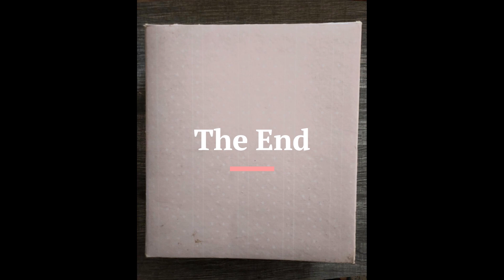Moms Album 1996-2003 mix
mix photos